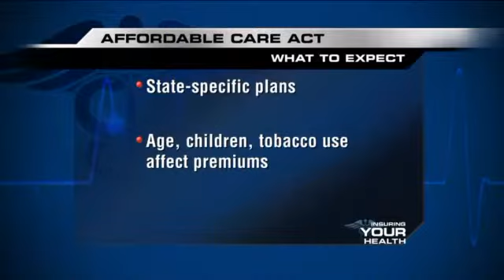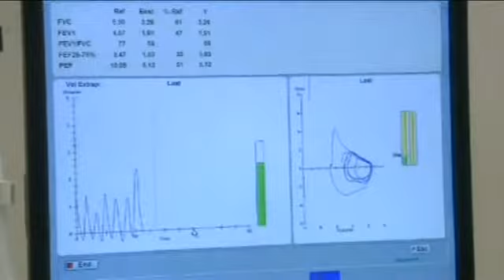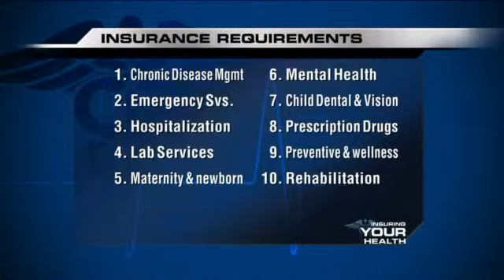Health Care Primer Part 1